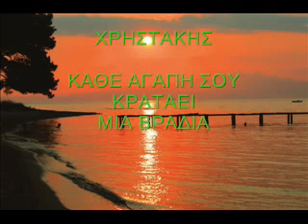ΧΡΗΣΤΑΚΗΣ ΚΑΘΕ ΑΓΑΠΗ ΣΟΥ ΚΡΑΤΑΕΙ ΜΙΑ ΒΡΑΔΙΑ